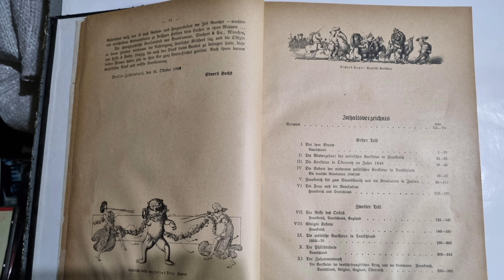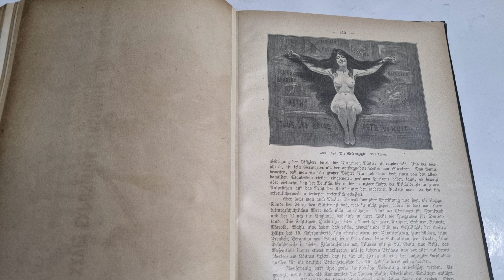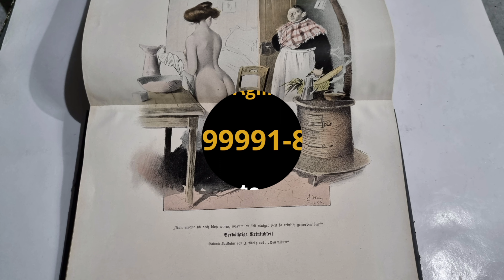Die Karikatur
Política europeia do séc XIX até a guerra de 1.914.

Este livro está a venda por 1.500,00

Narração Sérgio Barros